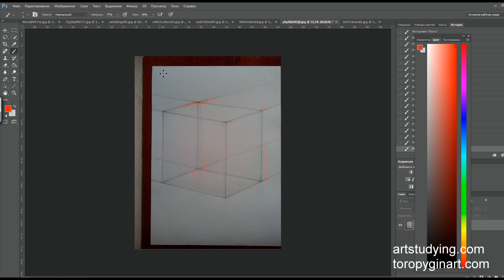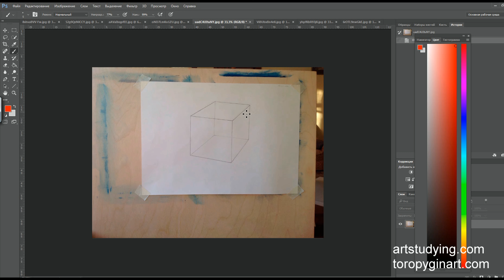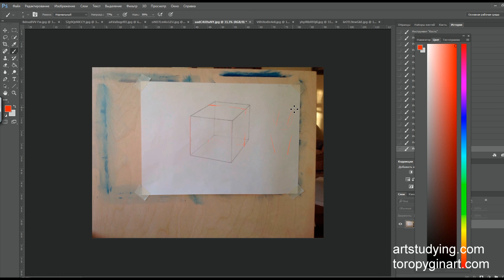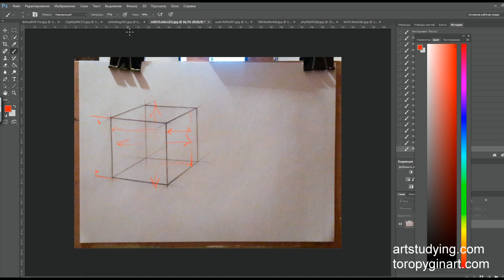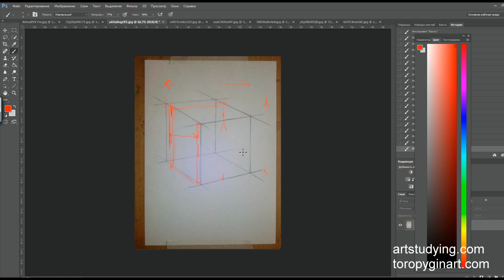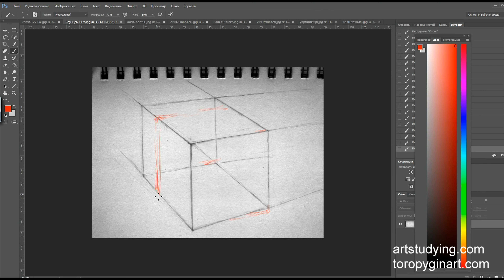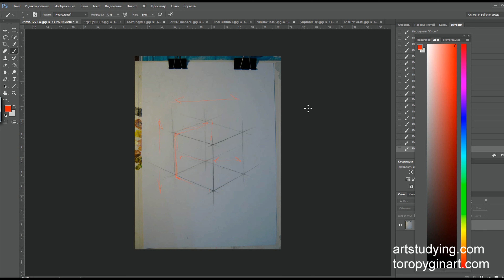Обучение рисунку. Введение. серия 1.01: ошибки в пропорциях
Начинаем рассматривать основные типичные ошибки при построении кубика. Рассматриваем грубые ошибки в пропорциях.